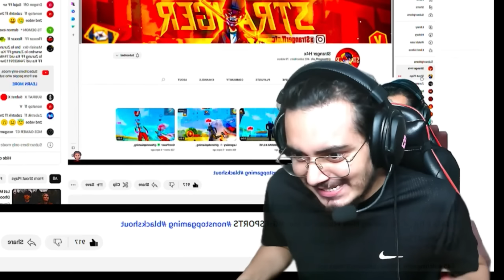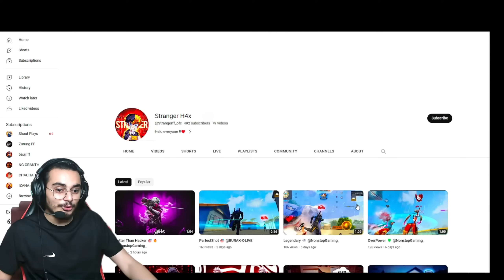End Of Zerox FF ?⚙️ Lighting Speed Player Destroy Zerox FF ❌️ To Nonstop Gaming 🔥| Free Fire India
🌿SOCIAL HANDLE

 GAMER
IGN- NgBLACKSHOUT
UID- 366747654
GUILD - NG ESPORT

Thankyou
Free Fire Top Country
1.Garena Free Fire Indonesia Live
2.Garena Free Fire Brazil Live
3.Garena Free Fire Brasil Live
4.Garena Free Fire India Live
5.Garena Free Fire Singapore Live
6.Garena Free Fire Thailand Live